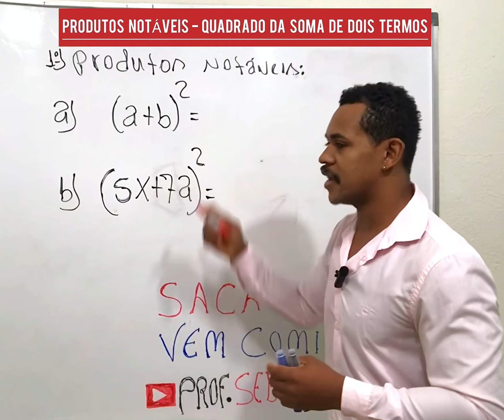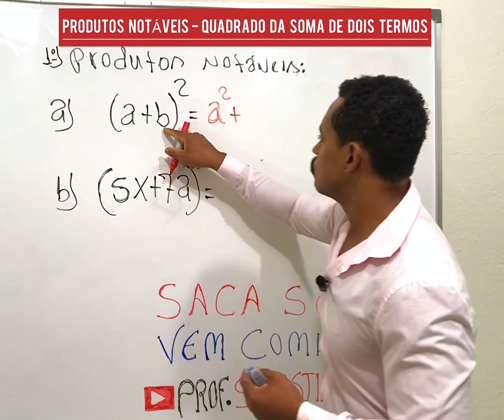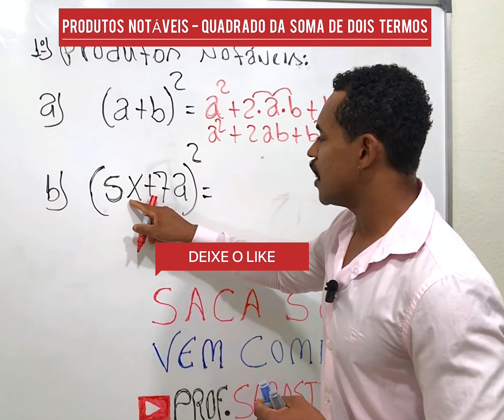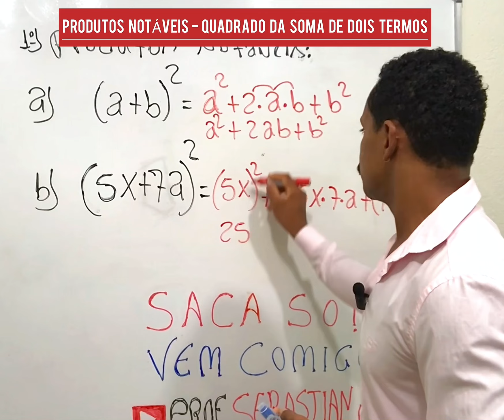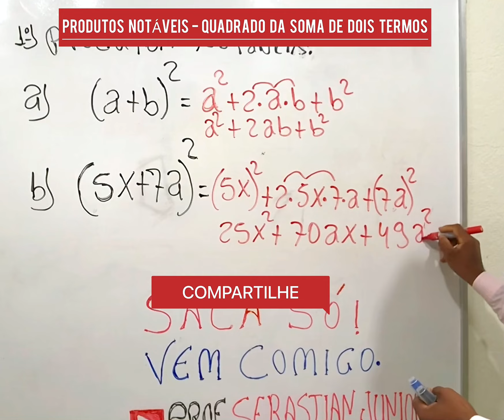PRODUTOS NOTÁVEIS - QUADRADO DA SOMA DE DOIS TERMOS # PROF.SEBASTIAN JUNIOR